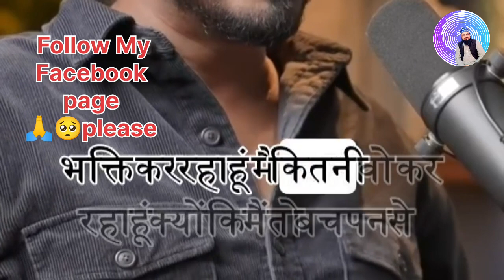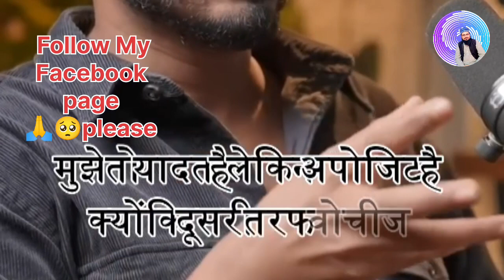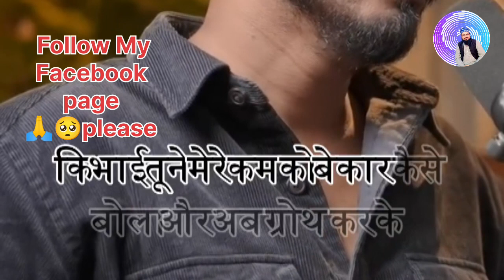Motivation interview with Amit Bhandana!Motivation interview with Amit Bhandana!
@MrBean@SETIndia